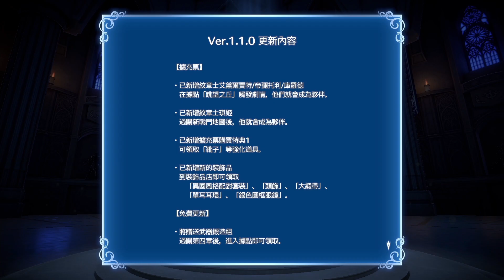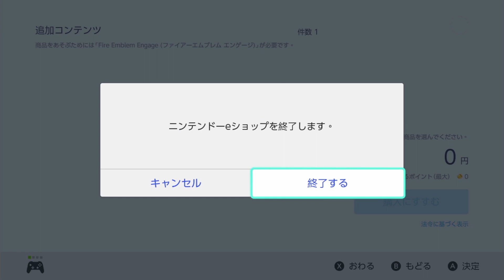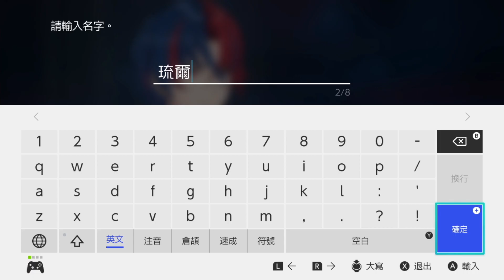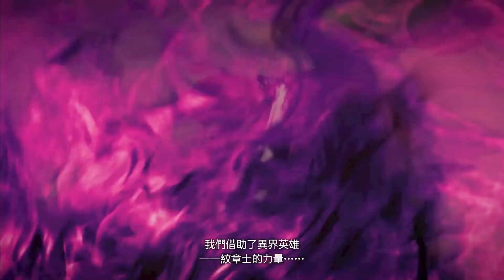《Fire Emblem Engage - 聖火降魔錄 Engage》劇情體驗 Part1 『紋章士與神龍』 - 【鼎(Tim)的遊戲日常 - 2023/1/21】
00:00 動畫
01:51 開場話癆
06:44 樣貌選擇
08:05 遠古之戰
09:29 結合
15:10 一千年後
22:47 戰鬥教學
28:25 正義雙打
34:22 龍息
38:28 自由走動
40:24 艾雷歐斯大陸
42:15 神龍王城
51:16 突然就開始訓練
57:14 真本事
1:03:49 真懷念
1:05:27 太出色了
1:10:49 永遠在一起
1:12:03 第三章
1:14:25 襲擊
1:17:43 增援
1:28:41 前往戒指之間
1:35:36 其實我是來求援的
1:41:10 體驗感想&結語